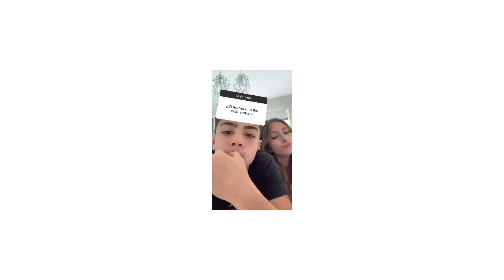LOLEN, responden preguntas de insta, Leon Dini y Lola Poggio ❤